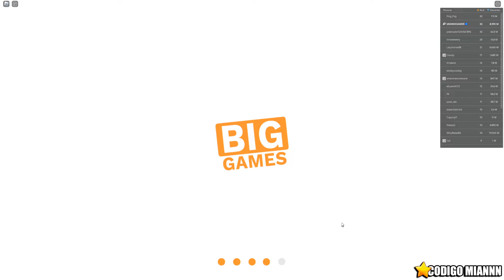POR FIN TENGO LA HUGE GRIM REAPER RAINBOW!!! (Casi no la consigo) Roblox Pet Simulator 99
Por fin tengo la mascota Huge Grim Reaper rainbow! super difícil de conseguir! en Pet Simulator 99 de Roblox :D